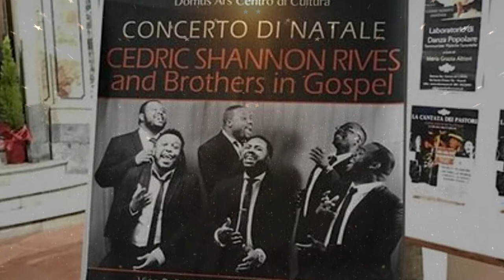CEDRIC SHANNON RIVES & THE BROTHERS